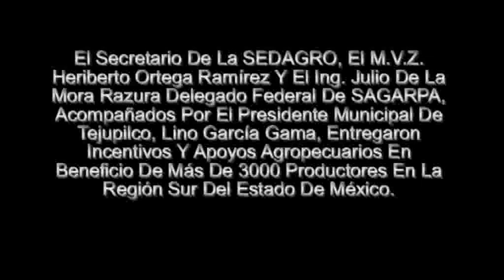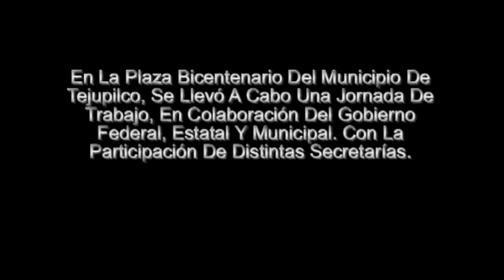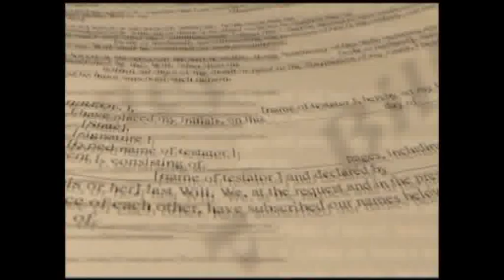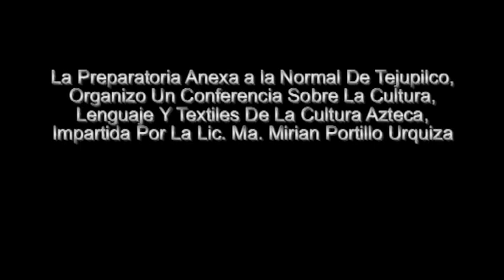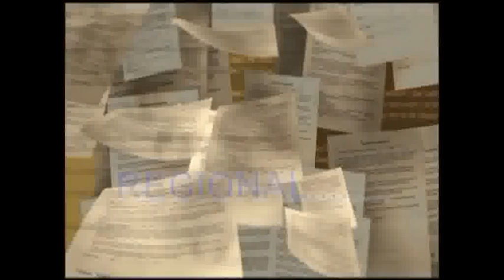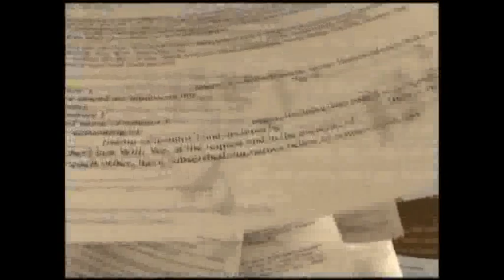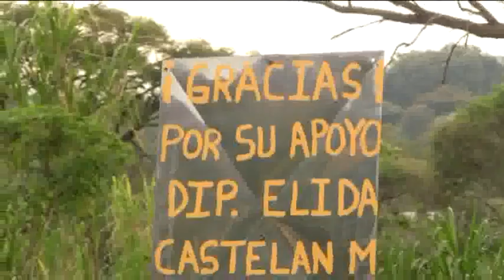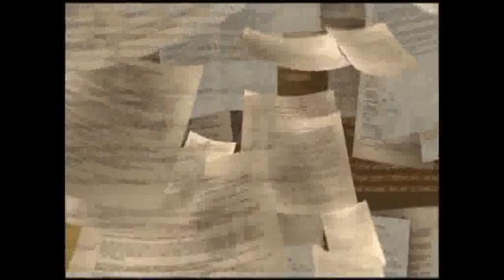CORTE INFORMATIO 23 JUNIO 2017